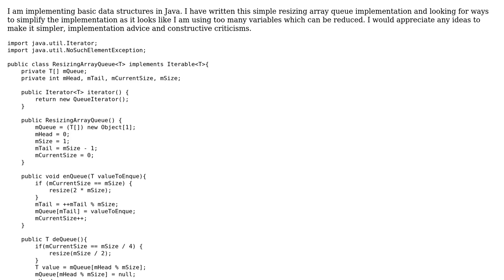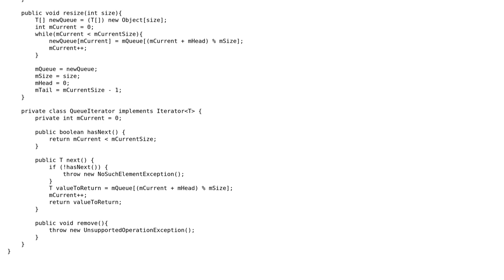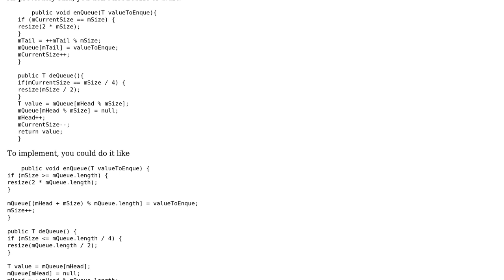Code Review: ResizableArray based queue implementation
With thanks & praise to God, and with thanks to the many people who have made this project possible! | Content (except music & images) licensed under CC BY-SA | Music | Images & others | With thanks to user mdfst13 user Jamal user Anurag Arora and the Stack Exchange Network Trademarks are property of their respective owners. You are responsible for your own actions.